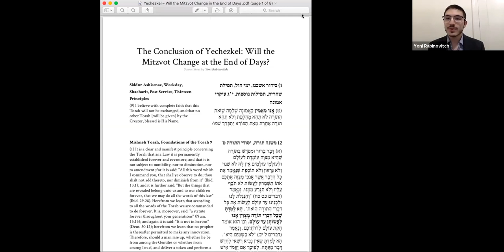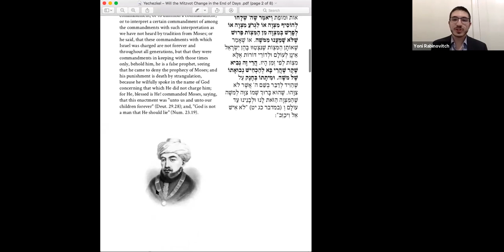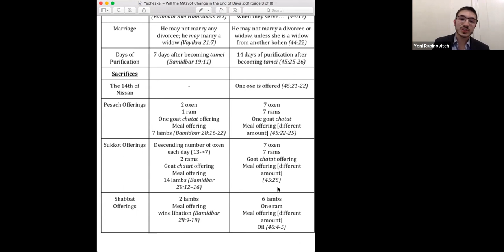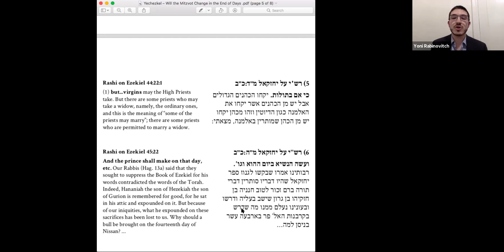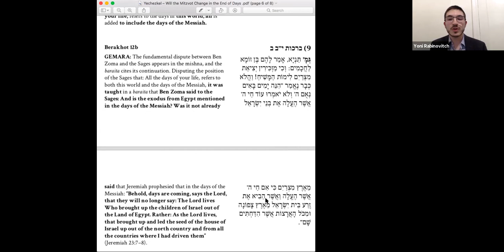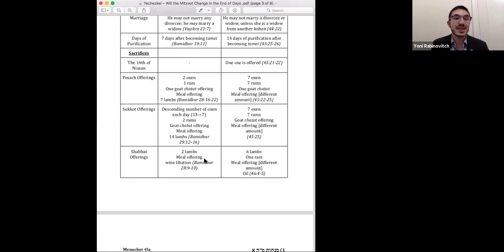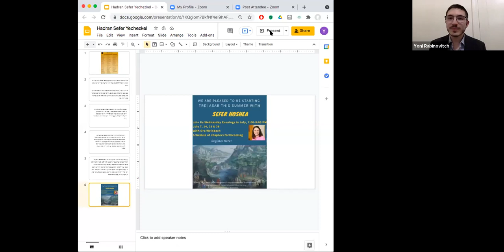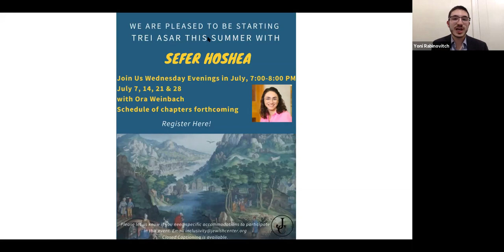Sefer Yechezkel with Rabbi Rabinovich June 14, 2021